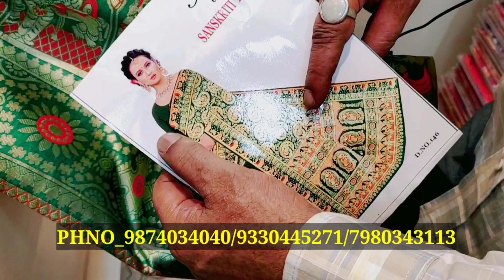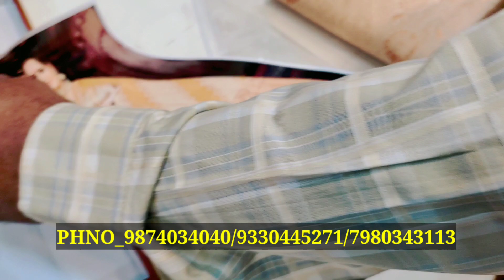মঙ্গলা হাট শাড়ি হোলসেল মার্কেট 2022| Howrah Mangla Haat Saree Wholesale Market| Mangla Haat Kolkata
Shop Name : ❤️শাড়ী কুঠী (SAREE KUTHI)❤️

Address : ৬৬ নং, জি.টি. রোড, হাওড়া-১ (মল্লিক ফটকের নিকট)

মঙ্গলা হাট থেকে জলের দামে শাড়ি কিনুন| MANGLA HAAT| মঙ্গলা হাট শাড়ি মার্কেট| Howrah Mangla Haat Saree Wholesale Market| Mangla Haat Kolkata || HOWRAH MANGLA HAAT WHOLESALE MARKET || Mangla Haat Market in Kolkata @AnusuyasLifestyle❤️

🔴আপনি যদি আমার চ্যানেল এর মাধ্যমে আপনার দোকান বা হোলসেল এর ভিডিও Promotion করতে চান তাহলে নিচের দেওয়া নম্বরে যোগাযোগ করতে পারেন 👇👇

Name : Anusuya Mondal
❌❌এটা দোকানের নম্বর নয়❌❌

🟠If you want to prompt your shop or wholesale's video through my channel, you can contact the number below 👇👇

LOCATION :  MANGLA HAAT
Howrah Railway Station, Howrah, West Bengal 711101

saree kuthi
sharee kuthi
saree kuthi howrah
saree kuthi mangla haat
mangla haat 2022
mangla haat.
howrah mongol hat
howrah mangala hat
howrah mongala hat
mangala hat howrah
mangala hat kolkata
মঙ্গলা হাট শাড়ি মার্কেট
হাওড়া মঙ্গলা হাটের শাড়ি
kolkata mangla haat
mangla haat jamdani saree
howrah mangla haat jawahar rasta
mangla haat kivabe jabo
wholesale saree market in howrah
saree wholesale market in howrah
mangla haat nighty wholesale
mangla haat nighty wholesale market
readymade blouse designs
readymade garments wholesale market
mangla haat market new video
howrah mangla haat market timing
monsoon saree collection 2022